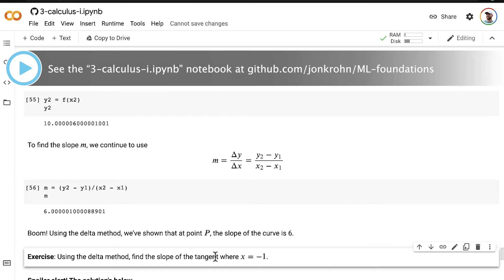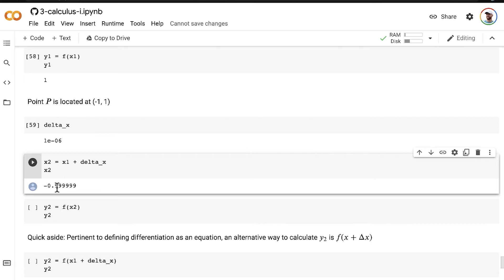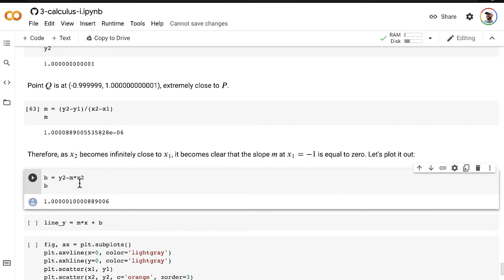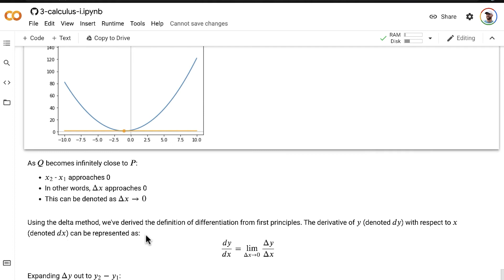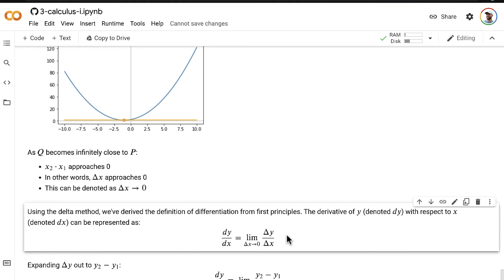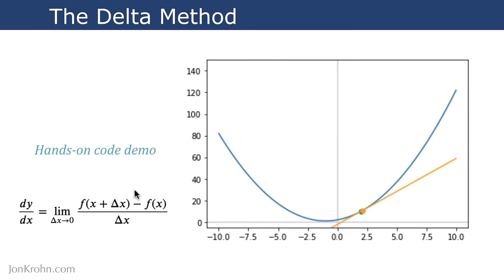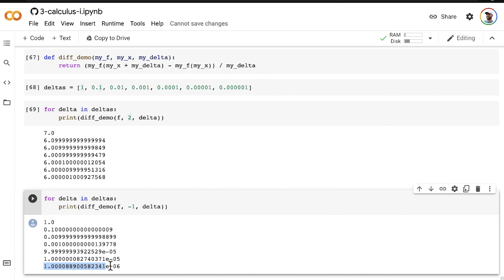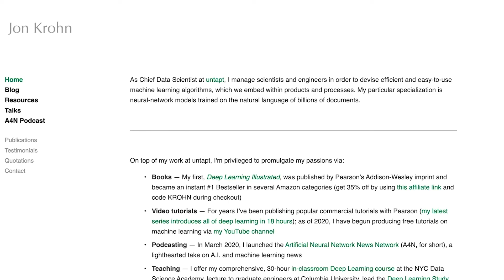How Derivatives Arise from Limits – Topic 50 of Machine Learning Foundations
This video picks up right where we left off, working out the solution to the exercise I left you with at the end of the preceding video, "The Delta Method". As we work through the solution, we’ll derive, from first principles, the most common representation of the equation of differentiation! This is a fun one in which we use hands-on code demos in Python to deeply understand how we can determine the slope of any curve.

There are eight subjects covered comprehensively in the ML Foundations series and this video is from the third subject, "Calculus I: Limits & Derivatives". More detail about the series and all of the associated open-source code is available

Jon Krohn is Chief Data Scientist at the machine learning company untapt. He authored the book Deep Learning Illustrated, an instant #1 bestseller that was translated into six languages. Jon is renowned for his compelling lectures, which he offers in-person at Columbia University, New York University, and leading industry conferences, as well as online via O'Reilly, his YouTube channel, and the SuperDataScience podcast.

More courses and content from Jon can be found at jonkrohn.com.